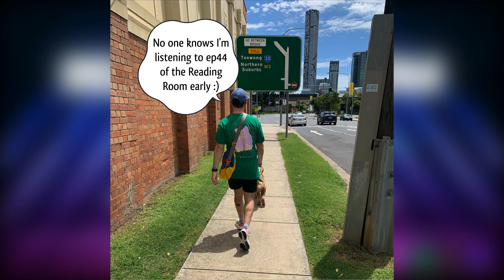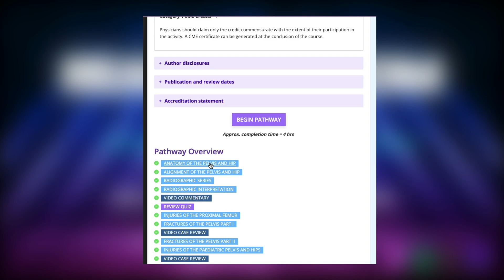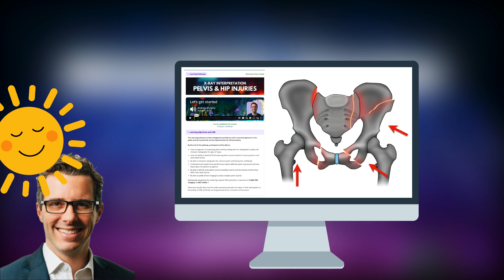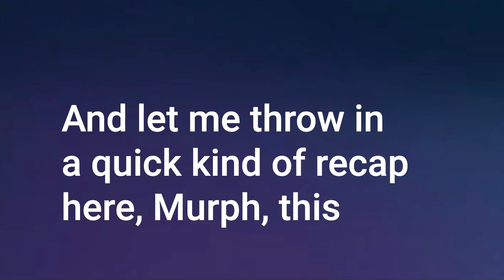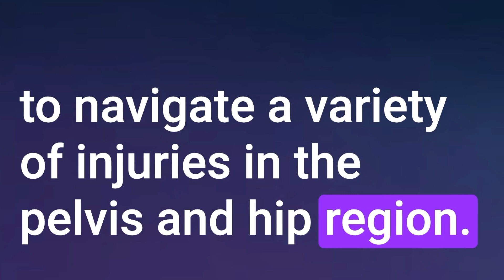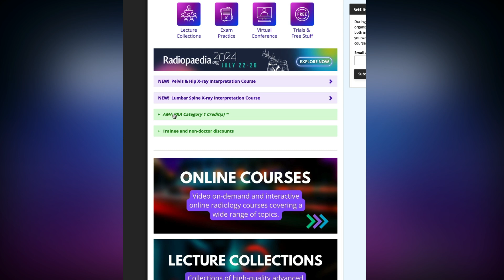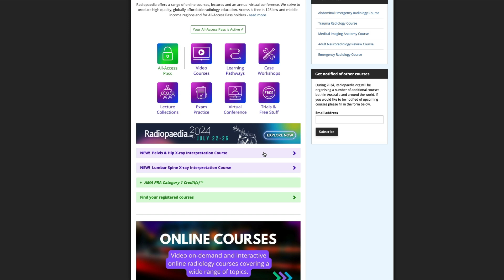Pelvis and Hip Injuries - X-ray Interpretation Course!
A bonus mini-episode to announce our new pelvis and hip injuries x-ray interpretation course by Andrew Murphy. Includes over 140 annotated cases, 25 multiple-choice questions and a CME certificate. Half price this month and free for All-Access Pass holders!

The Reading Room is a radiology podcast intended primarily for radiologists, radiology registrars and residents.